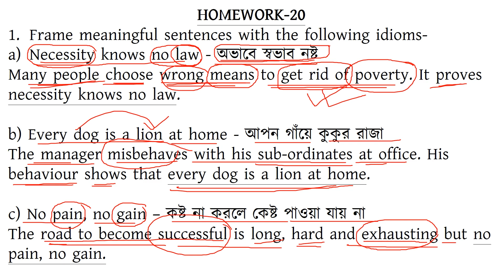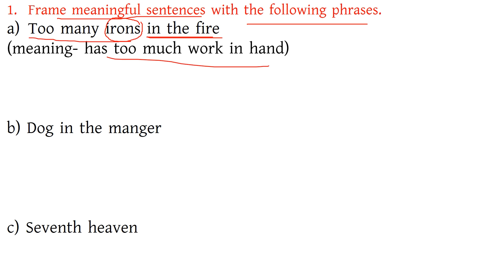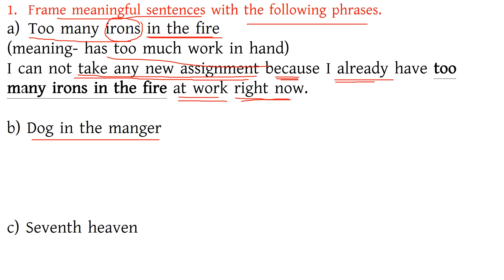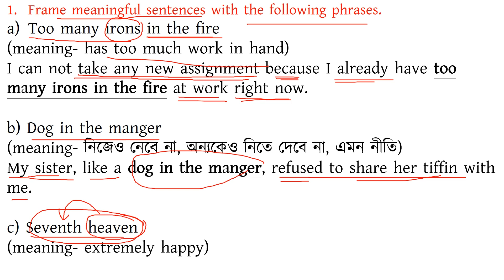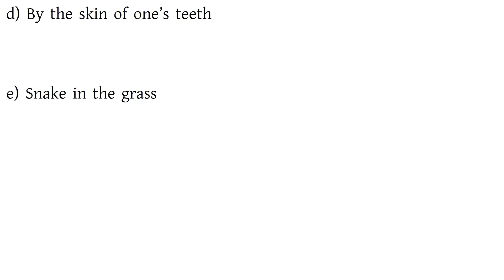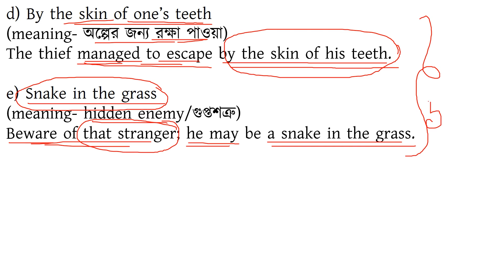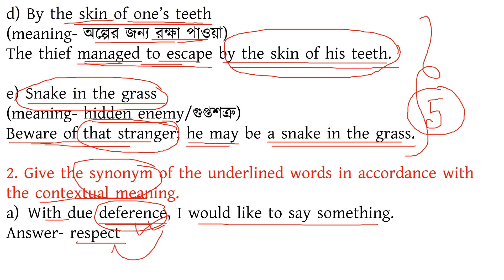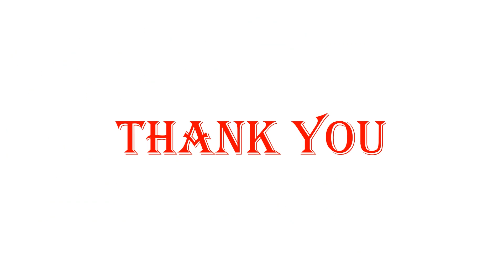WBP SI MAIN ENGLISH MOCK TEST-22/Descriptive English Grammar/WBPSI MAIN EXAM/WBCS,PSC CLERK,MISC,WBP